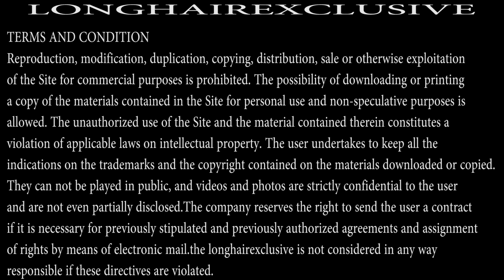DANIELLE VERY LONG HAIR SWING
7 MINUTES OF VIDEO WITH DANIELLE THAT GOES ON THE SWING AND MOVE ITS VERY LONG HAIR

Reproduction, modification, duplication, copying, distribution, sale or otherwise exploitation of the Site for commercial purposes is prohibited. The possibility of downloading or printing a copy of the materials contained in the Site for personal use and non-speculative purposes is allowed. The user undertakes to keep all the indications on the trademarks and the copyright contained on the materials downloaded or copied. They can not be played in public, and videos and photos are strictly confidential to the user and are not even partially disclosed.

The company reserves the right to send the user a cotratto if it is necessary for previously stipulated and previously authorized agreements and assignment of rights by means of electronic mail.
the longhairexclusive is not considered in any way responsible if these directives are violated.